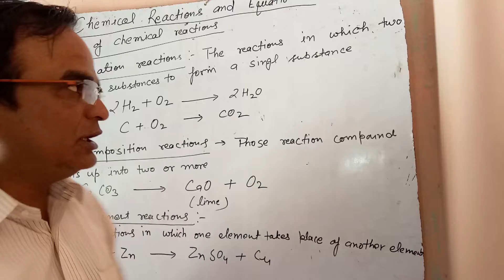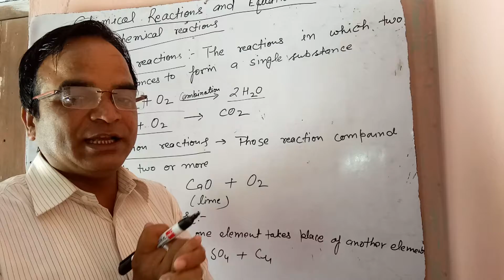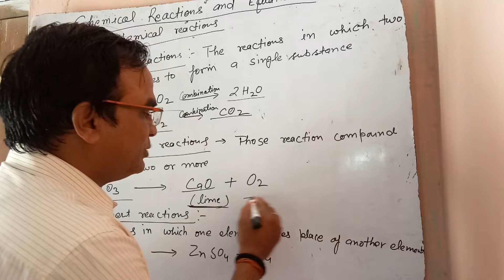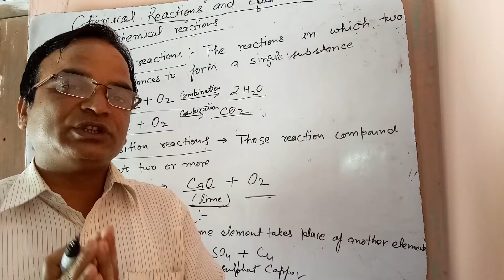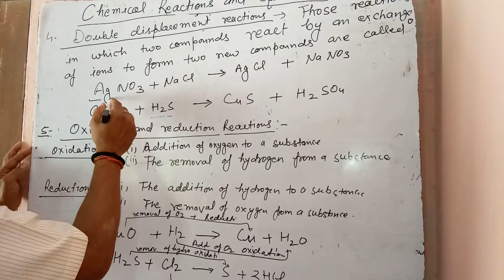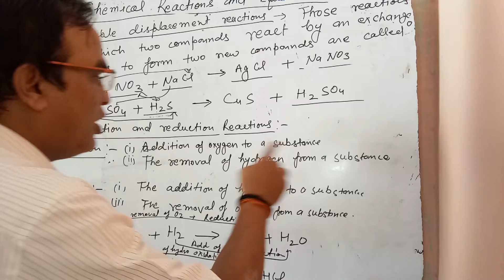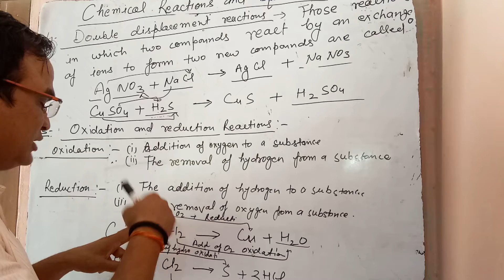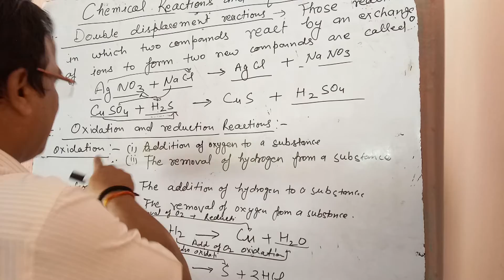Chemical reactions and equestion by Subodh Sir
Subodh sir Sterling school barawan